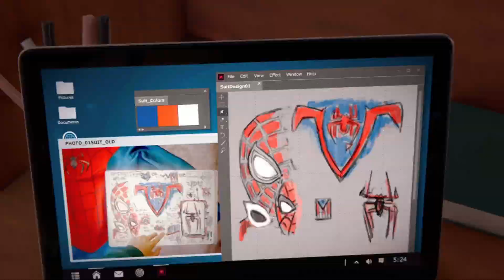A Wild Tinkerer Appears! | Spider Man: Miles Morales #3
Playing Spider Man: Miles Morales on Playstation.